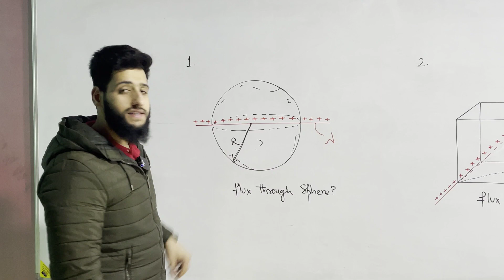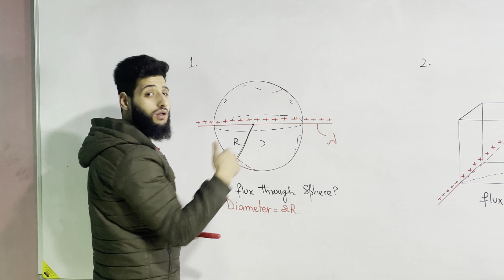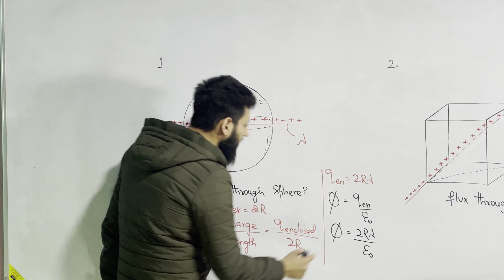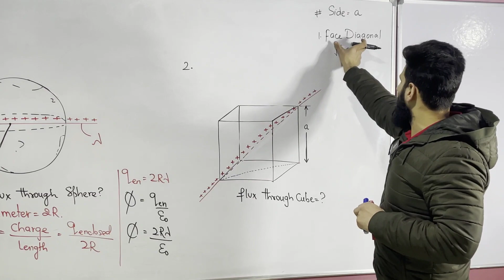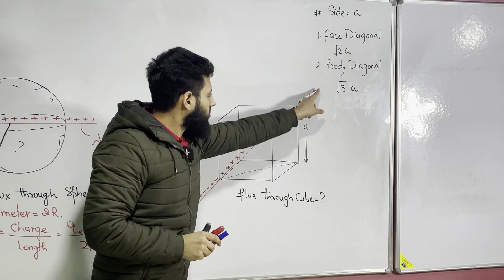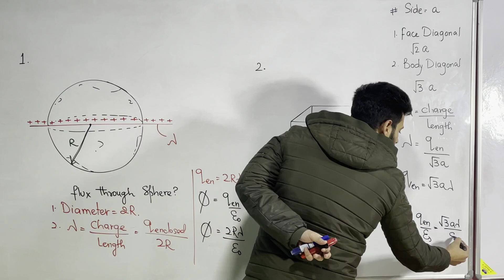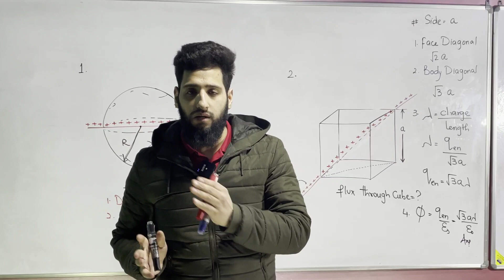ELECTRIC FLUX DUE TO LINE CHARGE- ILLUSTRATIONS |PART 42|12TH|NEET|JEE MAINS